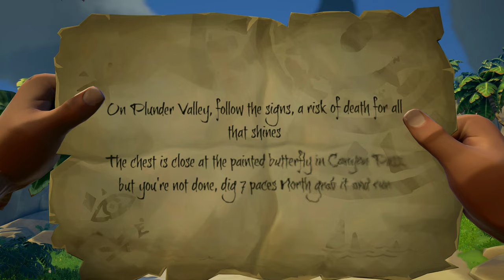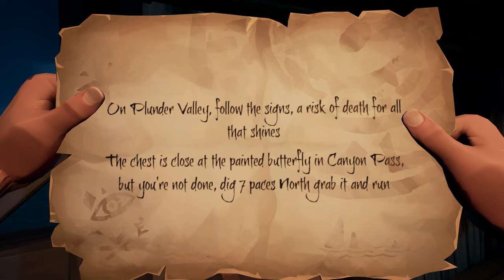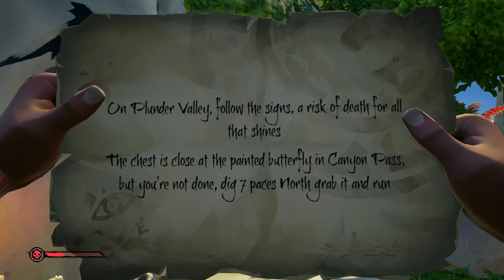Sea of Thieves: A Pirates Riddle Quest [4K] 🏴‍☠️☠️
Gold Hoarders Mission: A Pirates Riddle Quest [4K] 🏴‍☠️☠️🗡️